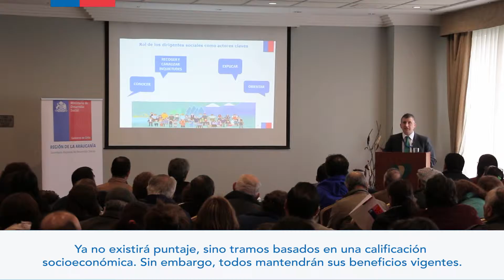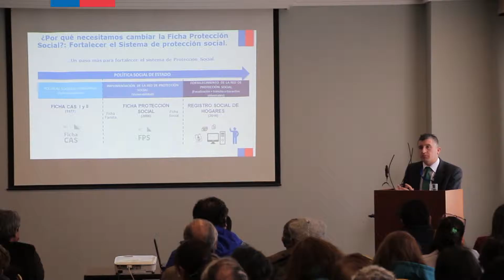Cabildo Informativo Región de La Araucanía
El Ministerio de Desarrollo Social, realizo una serie de Cabildos Informativos para dar a conocer a la ciudadanía el cambio de la Ficha de Protección Social, al Registro Social de Hogares.